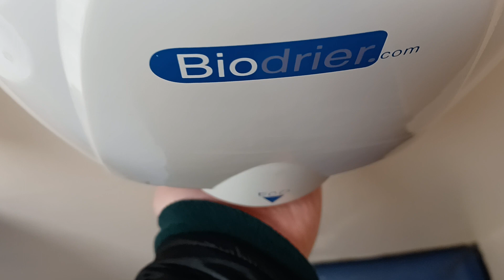Bio drier hand dryer at my College ♿, New Forest, Hampshire (Retake)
This hand dryer was quite loud but powerful, the air was warm as well, I have filmed this hand dryer about a few months ago and it was working fine.